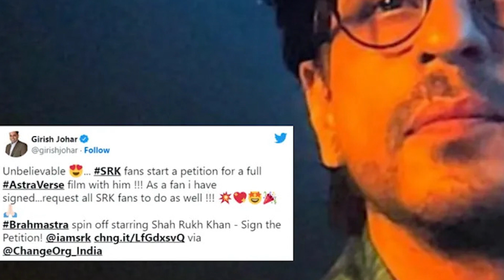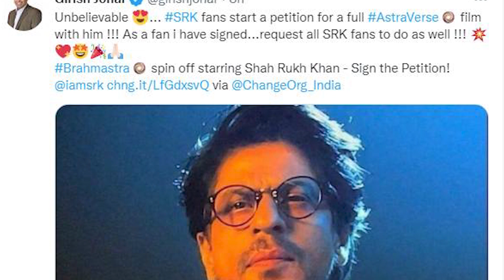Shahrukh की film का Action होगा धमकेदार | Jawan | Vijay Setupathi | Nayanthara | Bollygrad Films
JAWAN = Shahrukh की film का Action होगा धमकेदार

Recent News = 'Jawan' की शूटिंग में बिजी शाहरुख खान, अब 200 महिलाओं के साथ शूट करेंगे धांसू एक्शन सीक्वेंस

Key Questions-
0:00 Intro
0:34 kis Film m Cameo karte nazar aaye Shahrukh Khan ?
0:37 kya Fans unki Aane wali filmo k liye Excited hain ?
0:43 kitni Filmo k saath wapsi karne jarahe hai Shahrukh Khan ?
0:48 kya naya Update samne aaya Film Jawan ko lekar ?

शाहरुख खान (Shah Rukh Khan) अब एटली की फिल्म 'जवान' में 200 महिलाओं के साथ चेन्नई में एक जबरदस्त एक्शन सीक्वेंस को शूट करेंगे. मीडिया रिपोर्ट के अनुसार, एटली ने मुंबई में लगभग 200 महिलाओं को क्राउडसोर्स किया है, जो शाहरुख खान के साथ एक एक्शन सीक्वेंस की शूटिंग के लिए चेन्नई के लिए रवाना होंगी.

शाहरुख खान (Shah Rukh Khan) ने जब अपनी अगली फिल्म ‘जवान’ के बारे में बताया था, तब से फैंस इस फिल्म की रिलीज का बेसब्री से इंतजार कर रहे हैं. फिलहाल, फिल्म की शूटिंग चल रही है, ताजा रिपोर्ट में दावा किया गया है कि शाहरुख इस सप्ताह के अंत में चेन्नई में एक जबरदस्त एक्शन सीक्वेंस की शूटिंग करेंगे.

‘बॉलीवुड हंगामा’ की रिपोर्ट के अनुसार, इस मेगा-एक्शन सीन को शूट करने के लिए एक विशाल सेट पहले ही बनाया जा चुका है. इतना ही नहीं, यह भी बताया गया है कि शाहरुख खान 200 महिलाओं के साथ इस सीक्वेंस की शूटिंग करेंगे. ऐसी चर्चाएं हैं कि फिल्म के निर्देशक, एटली ने मुंबई में लगभग 200 से 250 ‘फीमेल मैनेजमेंट ऑफिसर्स’ को क्राउडसोर्स किया है जो शूटिंग के लिए चेन्नई के लिए उड़ान भरेंगीं.

‘जवान’ में शाहरुख खान के लुक की है चर्चा
शाहरुख खान ने बाद में अपने इस लुक के बारे में कहा था, ‘जवान एक ऐसी कहानी है जो किसी क्षेत्र-विशेष से नहीं जुड़ी है और सभी के आनंद के लिए है. इस अनूठी फिल्म को बनाने का श्रेय एटली को जाता है, जो मेरे लिए भी एक शानदार अनुभव रहा है, क्योंकि मुझे एक्शन फिल्में पसंद हैं! टीजर विशाल हिमखंड का सिर्फ एक सिरा है और आने वाले फिल्म की झलक देता है.’

‘जवान’ अगले साल 2 जून को होगी रिलीज
‘जवान’ में शाहरुख खान के अलावा नयनतारा भी अहम भूमिका में हैं. फिल्म में तमिल सुपरस्टार विजय सेतुपति के होने की भी चर्चा है. ‘जवान’ गौरी खान द्वारा निर्मित और एटली द्वारा निर्देशित है. यह फिल्म 2 जून 2023 को पांच भारतीय भाषाओं – हिंदी, तमिल, तेलुगु, मलयालम और कन्नड़ में सिनेमाघरों में रिलीज होगी.

‘पठान’ और ‘डंकी’ में भी नजर आएंगे शाहरुख खान
शाहरुख खान ‘जवान’ के अलावा ‘पठान’ और ‘डंकी’ में भी नजर आएंगे. पठान में, शाहरुख दीपिका पादुकोण और जॉन अब्राहम के साथ स्क्रीन साझा करेंगे, जबकि ‘डंकी’ में, हम शाहरुख खान को तापसी पन्नू के साथ देखेंगे. ऐसी खबरें हैं कि वे सलमान खान की ‘टाइगर 3’ में एक एक्शन सीक्वेंस में भी दिखाई देंगे. हालांकि, अभी तक इसकी कोई आधिकारिक पुष्टि नहीं हुई है.

Anchor: Ankit Pandey
Writer: Ankit Pandey
Editor: Sneha Bhowmick

Thumbnail - Shahrukh की film का Action होगा धमकेदार